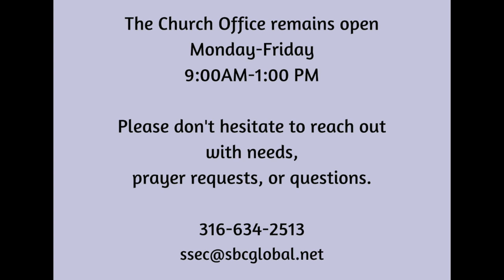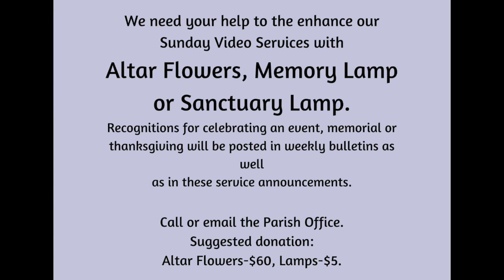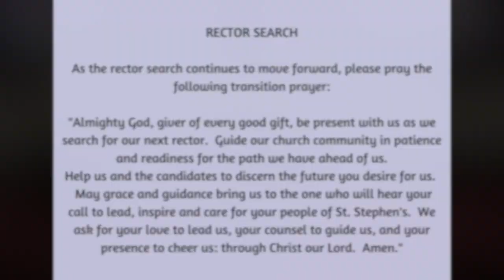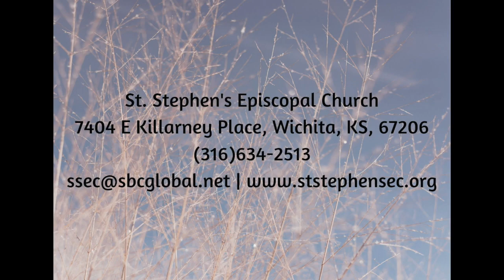SSEC January 24, 2021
Rt. Rev. Michael Milliken, Interim Rector

onelicense 712632-A